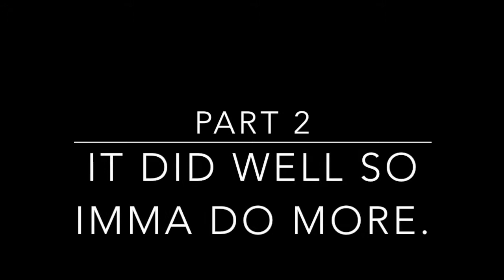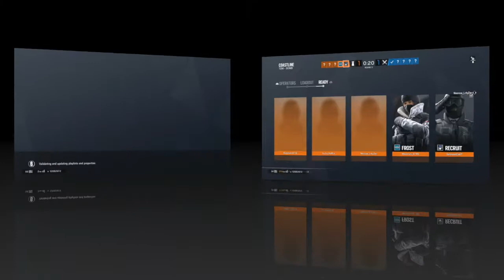FUNNY/RANDOM VOICE CHAT MOMENTS PART 2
2nd one in this series bc I enjoy editing these and it's fun to gather the amount of crap that I and my friends talk😂